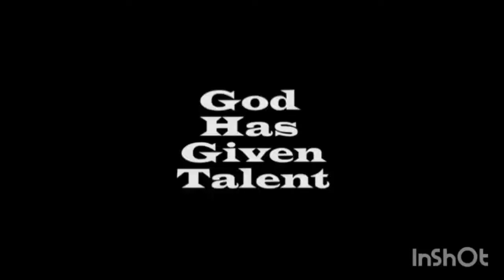நீ சாதிக்க பிறந்தவன் என்பதை மறந்துவிடாதே | Pr.Jacob Koshy | Tamil Christian Message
நீ சாதிக்க பிறந்தவன் என்பதை மறந்துவிடாதே
அதற்காகத் தான் தேவன் உன்னை அழைத்து
இருக்கிறார் என்பதை மறந்துவிடாதே